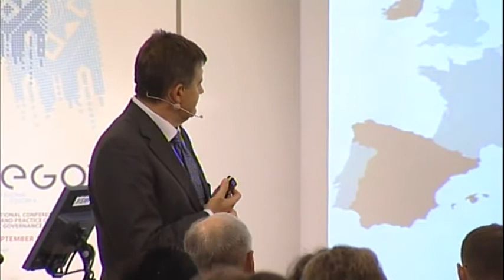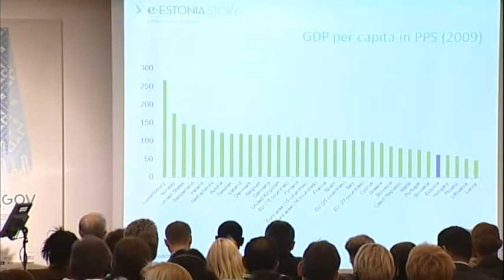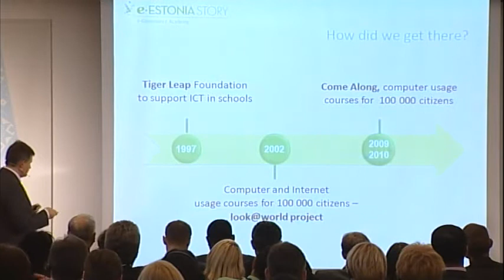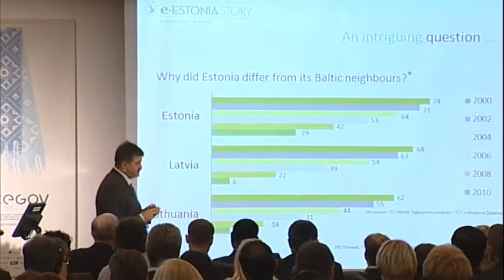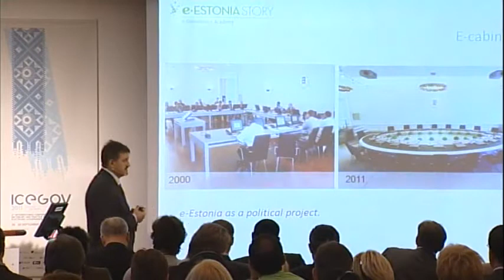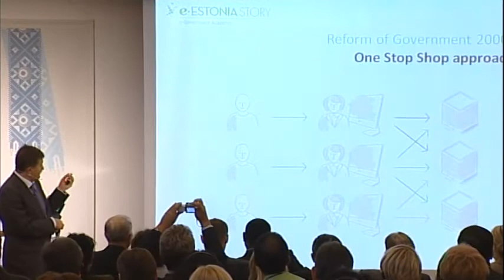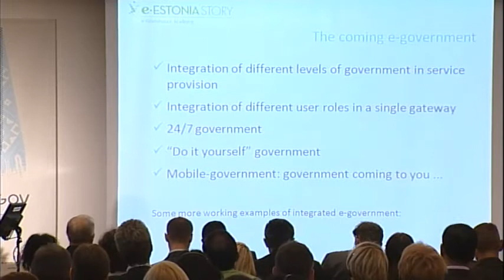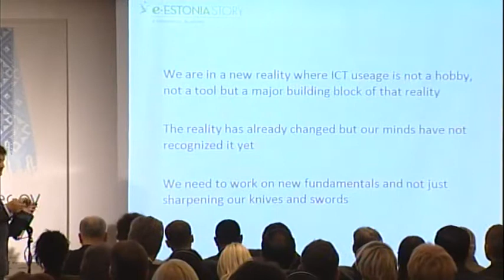e-Estonia - ICEGOV2011 plenary session 1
ICEGOV2011, 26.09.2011 PLENARY SESSION 1

e-Estonia

KEYNOTE Speaker
Mr. Ivar Tallo, e--Governance Academy, Estonia

Panelists
Mr. Phil Noble, PoliticsOnline, USA
Mr. Jeremy Millard, Danish Technological Institute, Denmark
Ms. Alena Popova, Blogger and information society activist, Russia
Mr. Jerzy Celichowski, Open Society Foundations, Hungary